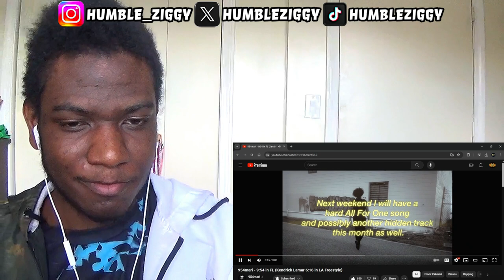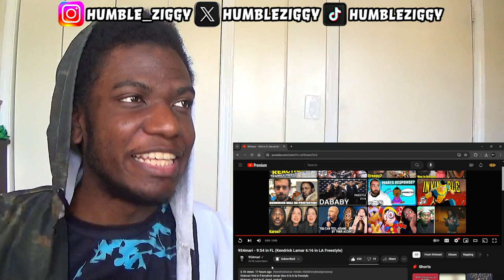MARI THE NERDCORE KENDRIC LAMAR! 954mari - 9:54 in FL (Kendrick Lamar 6:16 in LA Freestyle) REACTION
MARI THE NERDCORE KENDRIC LAMAR!! Today I'm Reacting To 954mari - 9:54 in FL (Kendrick Lamar 6:16 in LA Freestyle)